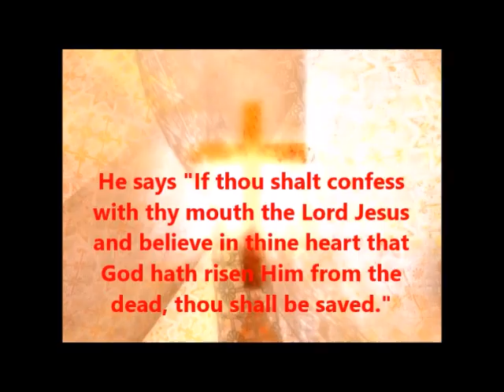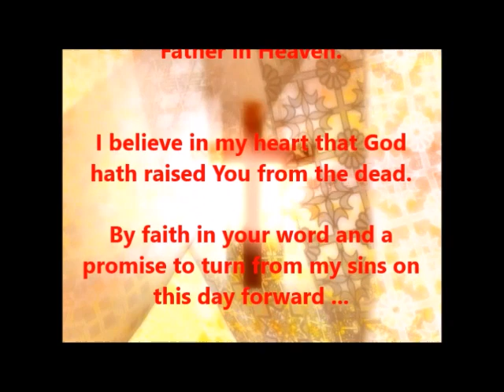Faith Perservering in Trials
Cry out to The Lord